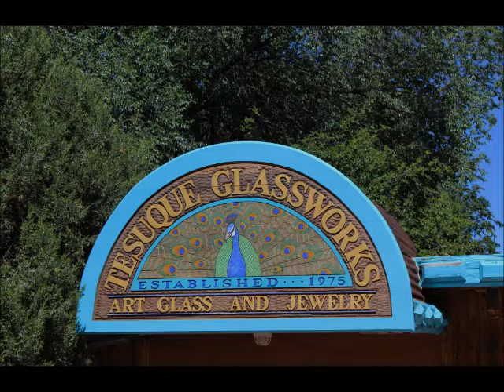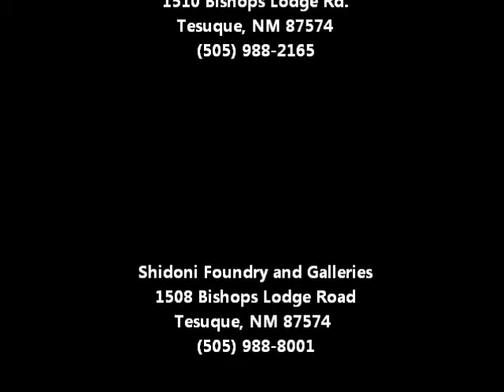A Drive down Bishops Lodge Road from Tesuque to Santa Fe...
We've been to Santa Fe many times but, never down this road from Tesuque to Santa Fe.  It was beautiful and the Tesuque Glassworks and Shidoni Foundry and Galleries were spectacular.